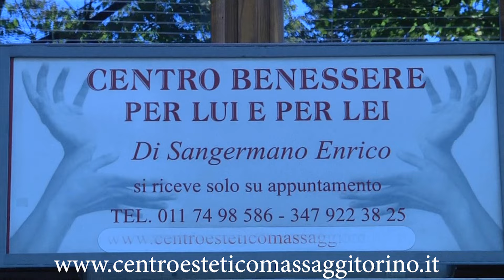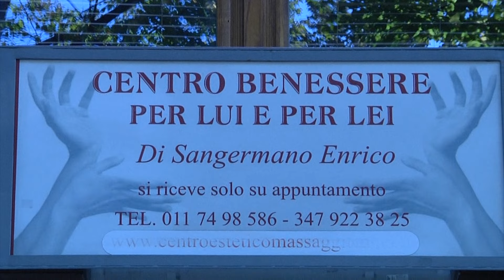presentazione2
Sede corso Lecce 38 Torino.
Trattamenti estetici e benessere a mezzo di massaggi distensivi,decontratturanti,drenanti,rilassanti.
Pedicure per rimuovere calli , duruni,imspessimento ai talloni.
Pulizia viso con metodo a ultrasuoni per trattare i puntini neri.